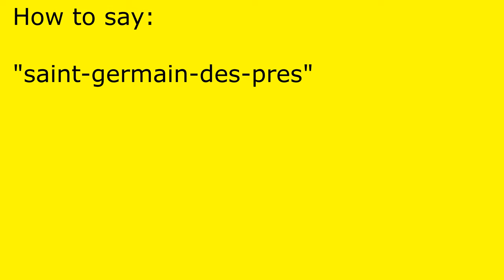How to pronounce saint-germain-des-pres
saint-germain-des-pres pronunciation.